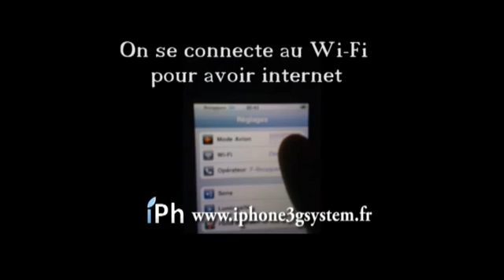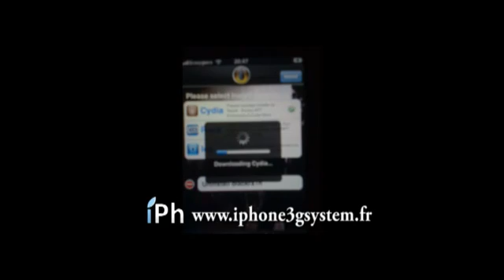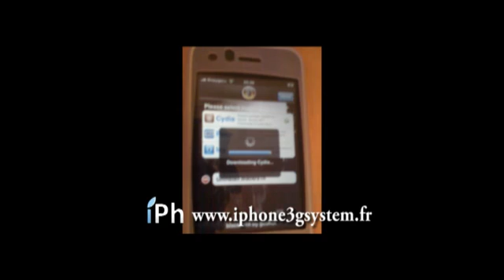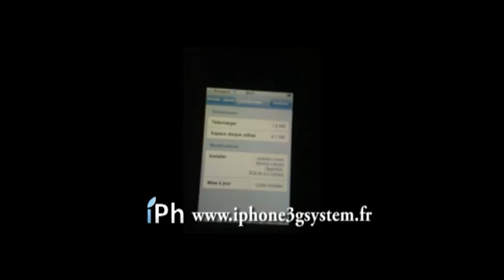Jailbreak 3.1 / 3.1.2 iPhone v1 / 3G / 3GS via Blackra1n by GeoHot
Voici un tutoriel vidéo réalisé par iPhone3GSystem afin de vous aider dans le Jailbreak via Blackra1n.